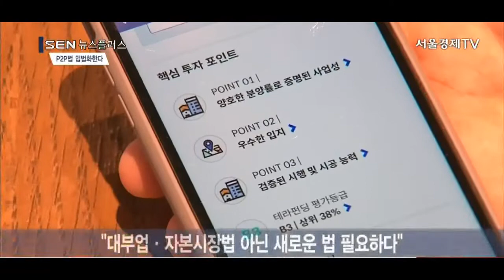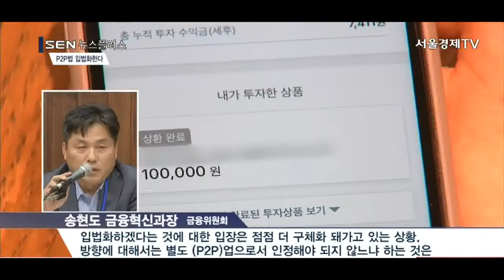[서울경제 TV] 대부업법 적용받던 P2P금융 새 법으로 갈아입는다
[앵커]
핀테크의 핵심이라 불리며 성장세를 이어오던 P2P 금융. 그러나 최근 잇따른 사기횡령 사건으로 부정적인 이슈가 부각되면서 정작 P2P금융을 활성화하기 위한 논의는 주춤했는데요. 금융위원회가 P2P금융을 키우기 위해 입법 작업에 나선다고 합니다. 이아라 기자가 취재했습니다.

[기자]
현재 P2P 금융은 연계대부업으로 분류돼 관리·감독 되고 있습니다.
금융당국이 P2P를 새로운 금융의 한 형태가 아닌, 대부업의 일종으로 편입시켜 관리해왔습니다.

하지만 핀테크의 핵심으로 여겨온 P2P금융을 제대로 키우기 위해서는 대부업법이나 자본시장법이 아닌 P2P만을 위한 새로운 법으로 규정해야 한다는 목소리가 높았습니다.
건실한 P2P 기업들은 이런 주장을 계속 해왔고 국회에 발의된 4개의 P2P 관련 법안도 내용엔 조금씩 차이가 있지만 새 법으로 P2P를 규정한다는 점은 같습니다.

[싱크] 고동원 교수/ 성균관대학교 법학전문대학원
“(2016년도에 P2P 금융) 담당과가 서민금융과였습니다. 제가 그때도 얘기를 했죠, 이건 서민금융과에서 할 게 아니고 핀테크의 관점에서 바라봐야 한다.”

이런 상황에서 지난 7월 말 금융혁신기획단을 신설한 금융위원회가 입장을 바꾸면서 P2P 관련 입법 전망이 밝아졌습니다.

[싱크] 송현도 금융혁신과장/ 금융위원회
“입법화 하겠다는 것에 대한 입장은 점점 더 구체화 돼가고 있는 상황. 방향에 대해서는 별도 (P2P)업으로서 인정해야 되지 않느냐 하는 것은 당연히 받아들여야 하는 상황이고...”

금융위는 P2P를 새로운 금융업으로 받아들일 필요성에 대해 긍정적인 태도를 보이며 앞으로 세부 내용에 관해 국회와 적극적으로 논의하기로 했습니다.

[영상취재 이창훈/ 영상편집 김지현]